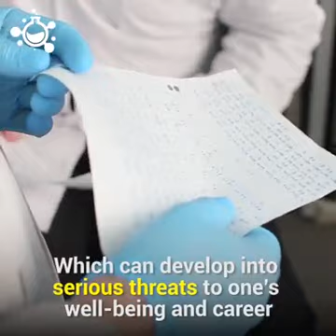PHD student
Circumstances PHD student faces